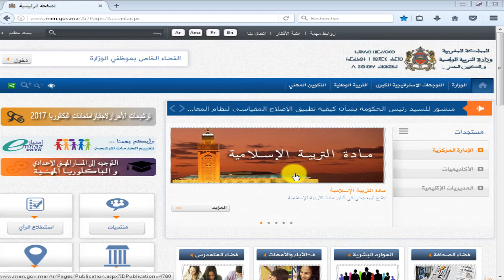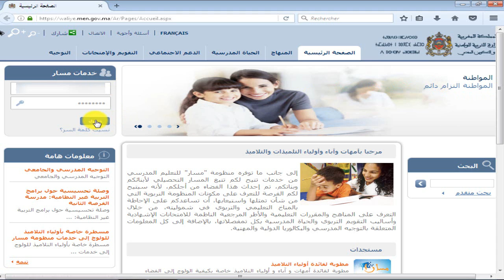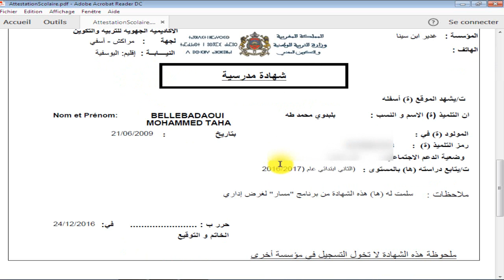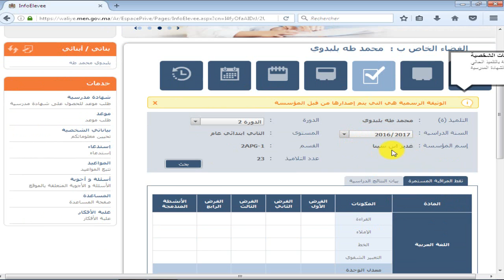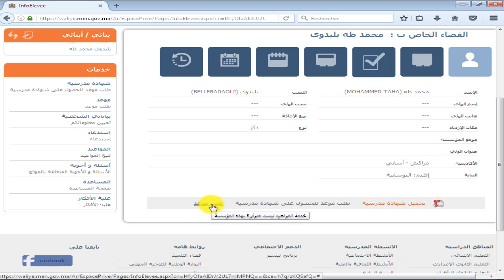كيفية الاطلاع على نقط المراقبة المستمرة في مسار وتحميل الشهادة المدرسية من طرف آباء و أمهات التلاميذ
انضموا إلى صفحتنا على الفاسبوك: آخر أخبار و مستجدات أسرة التربية و التكوين
تحميل الشهادة المدرسية و الاطلاع على نقط المراقبة المستمرة للأبناء  و الاستفادة من خدمات مسار من طرف آباء و أمهات التلاميذ.